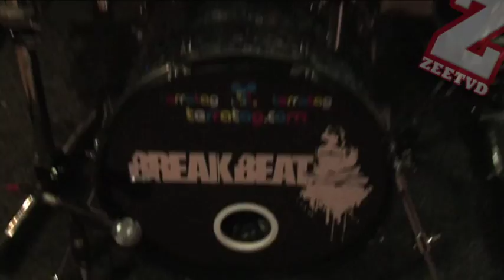Breakbeat UKSP - Feel It In The Air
ZEETVD© Video for Breakbeat UKSP's Version of Feel It In The Air